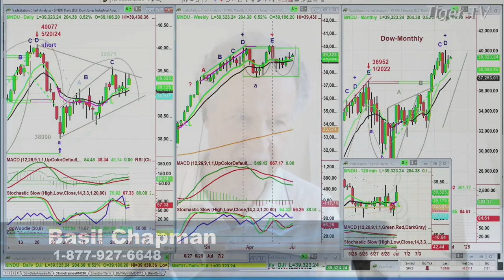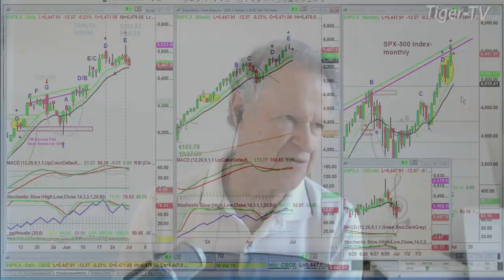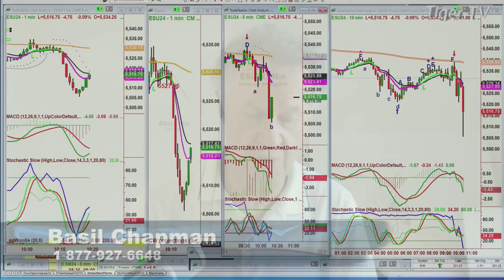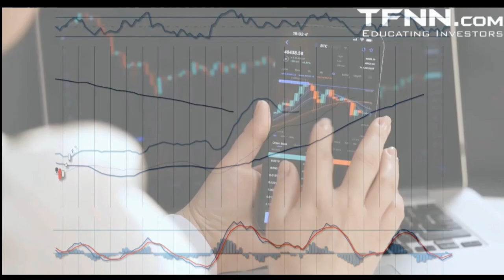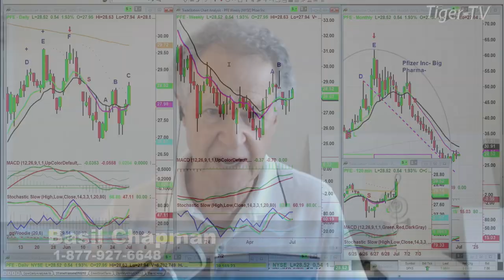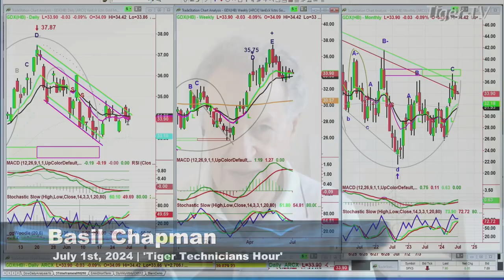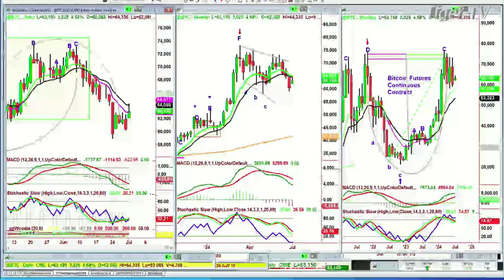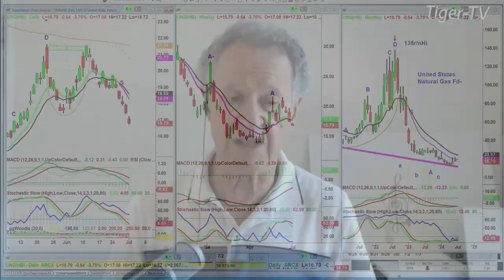July 1st, Tiger Technicians Hour on TFNN - 2024